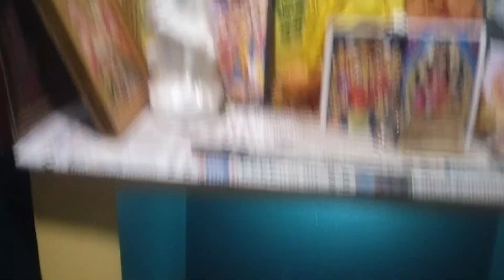కార్తిక‌ సోమవారం 2వ వారం శివ దేవుని పూజ అభిషేకం చేయించుకున్నాము || 2023